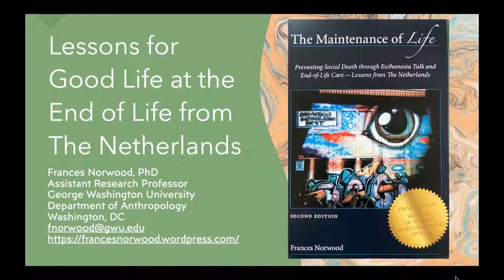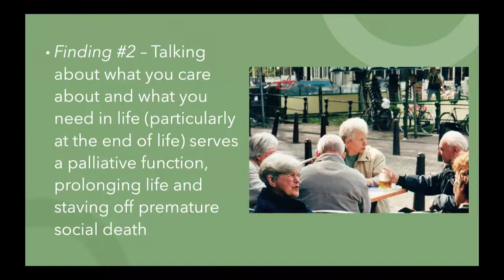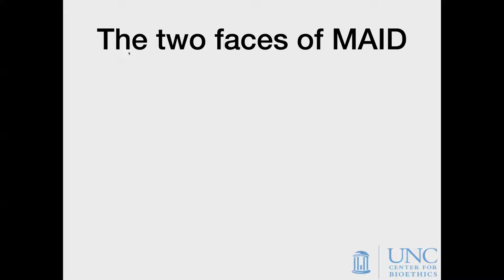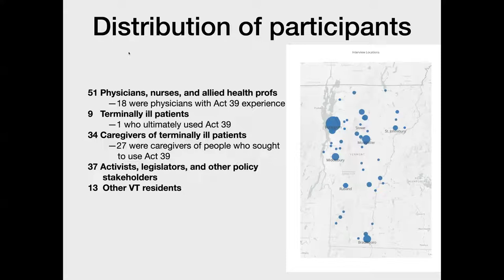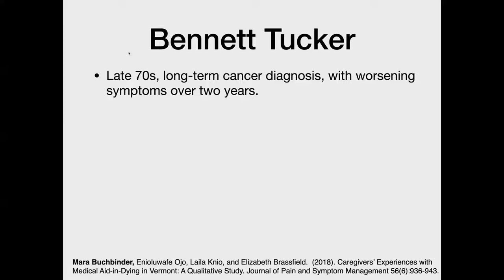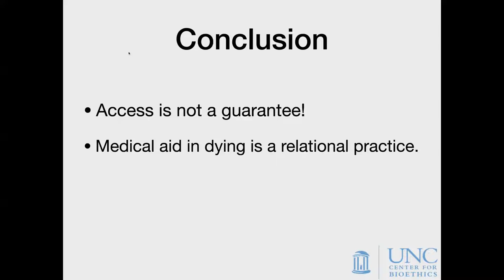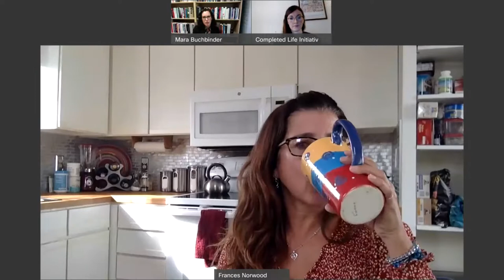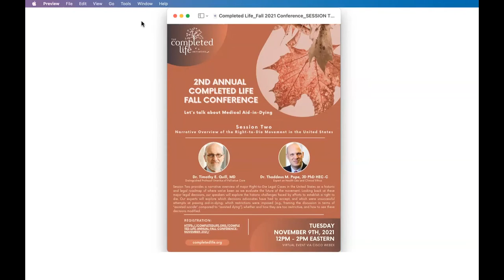Assisted Dying in the US: What Happens After Legalization - 2nd Annual Fall Conference, Session One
Presenters: Dr. Frances Norwood, PhD; Dr. Mara Buchbinder, PhD, author of Scripting Death: Stories of Assisted Dying in America

Moderator: Sarah Kiskadden-Bechtel, Program Director

Aid-in-dying is legal in eleven jurisdictions in the United States, including the District of Columbia. Advocates know the often-insurmountable odds of passing right to die legislation. Yet, what happens once the right to die is legal? Session One will explore the stories of assisted dying in the United States. These stories will represent the perspectives of patients, their families, and caretakers, as well as healthcare attorneys and policy makers, who now face what happens after the hard-won battle for legalization. What barriers persist once the right to die is legal? This session will explore exactly what challenges remain, as well as seek insight on how to resolve them.

(Originally Aired on November 4th, 2021)